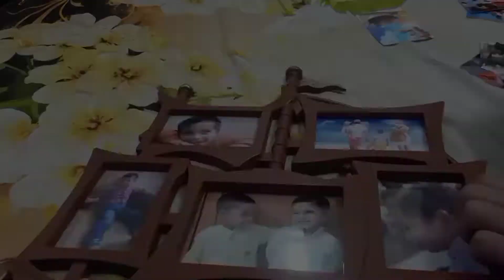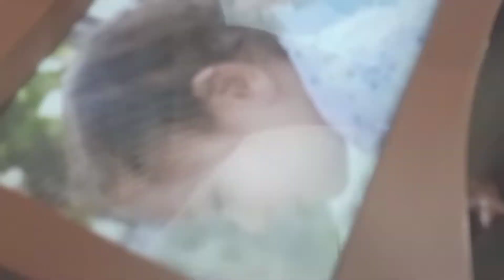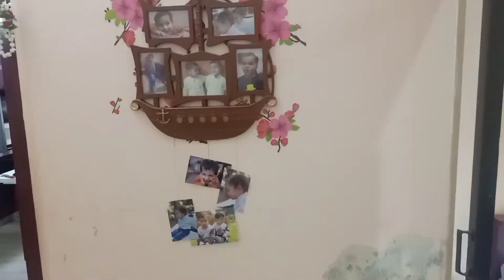TWINS BIRTHDAY VLOG 🥳🎉🎈| The Prepration Vlog | VLOG#1